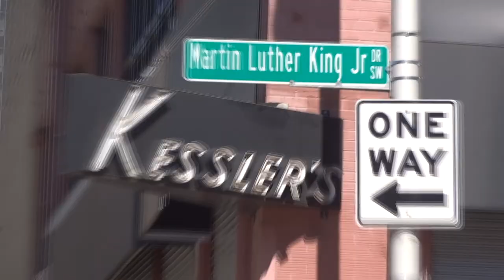TRAP Music | "TARZAN" Official Trap Video | GIMMEDAT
Hard hitting TRAP music featuring the original Tarzan yell from the black and white film made in the 1930's. Great sample, and had a lot of fun making the beat